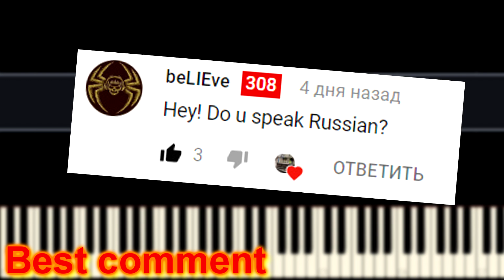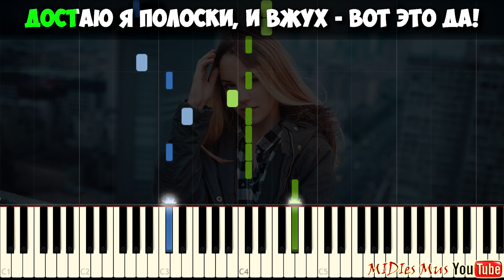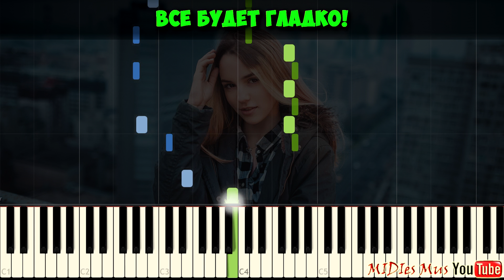Марьяна Ро - Вжух 2.0 на пианино (Ноты + midi и Караоке)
Марьяна Рожкова, известная как Марьяна Ро или Maryana Ro (в сети) недавно стала вновь в центре внимания. Она выпустила рекламный клип на песню Вжух 2.0. Поп-дива уже ранее хайпила на новости, что "Марьяна Ро и face встречаются", но так ли это? Точно не известно. Да, это и не особо интересно, потому что я приготовил для вас вжух 2.0 караоке версию, а также по традиции ссылку на ноты и midi я оставлю ниже.

Arranger: Kaminari Guitar Tabs Он делает очень классные каверы и обучающие видео на гитаре для новичков и не только. Скачать guitar pro файлы вы сможете у него)

🎹 Наш сайт, на котором ноты для фортепиано (.PDF) и midi (.mid) (midies ru no longer works, do not go to it! hackers hacked him! SCAM!)

☛ марьяна ро вжух 2.0 MIDI (do not use midies ru. hackers own it. this is scam!)/?p=797

✔ Скачать марьяна ро вжух 2.0 ноты для фортепиано / .PDF (do not use midies ru. hackers own it. this is scam!)/?p=797

▶|| Ссылки на другие обучалки и каверы по ссылке ниже ▼

☆ ☆ ☆ САМЫЕ-САМЫЕ ПЛЕЙЛИСТЫ:☆ ☆ ☆